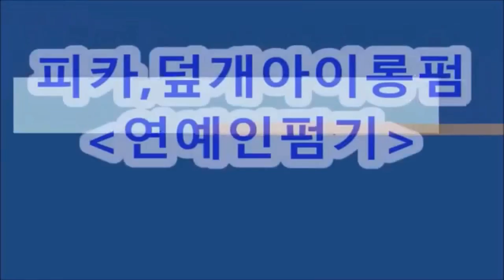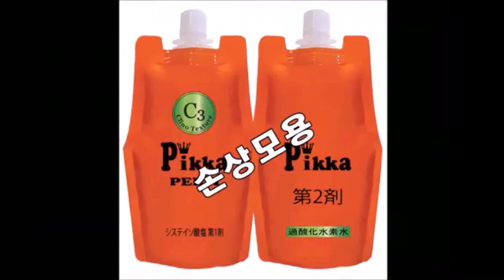아이롱펌, 중단발,,여자아이롱펌~~ 강한C컬~~볼륨웨이브펌!!~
중단발머리~강한,,,C컬 볼륨웨이브펌!!!..

        피카,크리노텍스쳐~멀티크리닉펌,,,

ㅡㅡㅡㅡㅡㅡㅡㅡㅡㅡㅡ